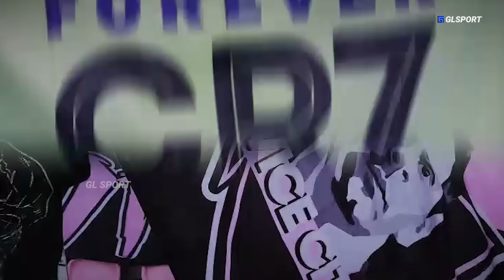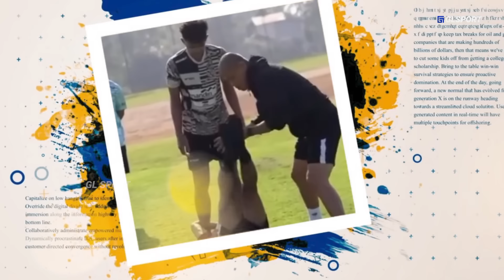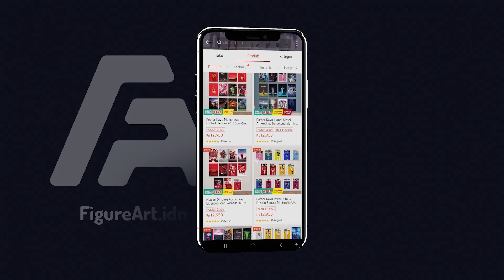Pantes Aja Kuat Lari 90 Menit Di lapangan : Latihan Militer Ala Coach Nova Jadi Sorotan Vietnam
{judul} Pantes Aja Kuat Lari 90 Menit Di lapangan : Latihan Militer Ala Coach Nova Jadi Sorotan Vietnam & Filipina

skrip:
editor:
dubber: